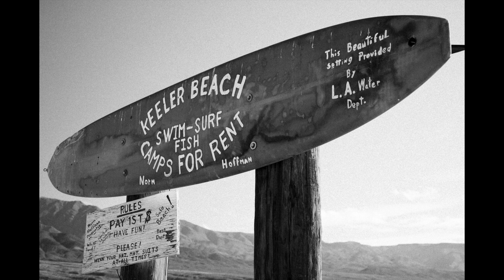Lonely Valley, Owens Valley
This photo-video visits Owens Valley, along Hwy 395 on the east side of the Sierra in California.  It was photographed in 2008 and 2012.